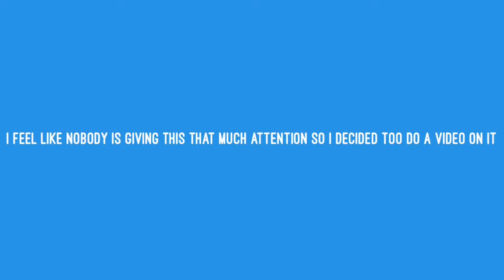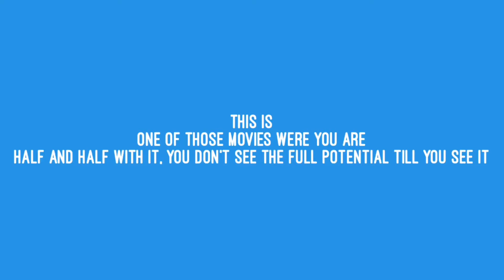This Needs Attention